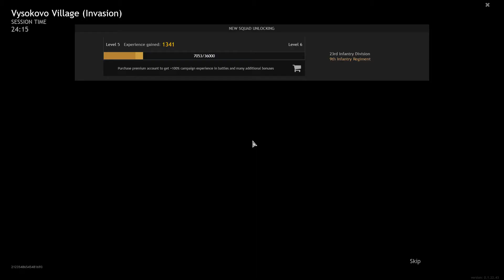Включен в список Live Game Stream 2021 Бой на поле Нормандии, защита любимой Москвы, Германии.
Добро пожаловать на мой канал # WarThunder / # ENLISTED.

Если вы видели себя в игре, поднимите палец вверх.
Не стесняйтесь комментировать, подписываться и наблюдать за моей дальнейшей борьбой в игре ENLISTED / War Thunder.

Dobro pozhalovat' na moy kanal # WarThunder / # ENLISTED.